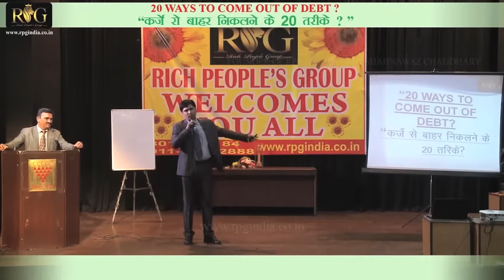क़र्ज़े से बाहर निकले की 20 तरीक़े। पूरी ट्रेनिंग, भाग-1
आप इन नम्बरों पर Call करके सीधा सर से बात कर सकते हैं। तथा राजनीति की अपनी रणनीति बनवा सकते हैं।

सर की किताब राजनेता बनना बच्चों का खेल नहीं है कि Audio Book तथा Online Trainings के लिए आप पर जाए।

You Tube पर यहाँ जाकर आप ट्रेनिंग Join कर सकते हैं।